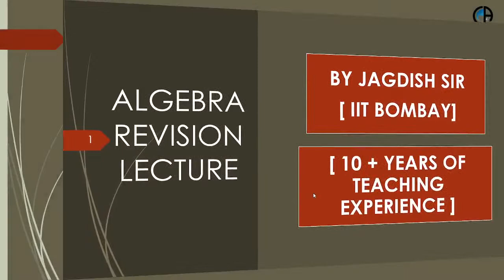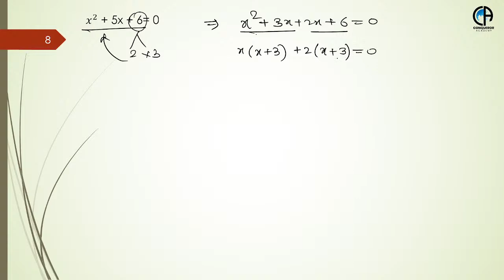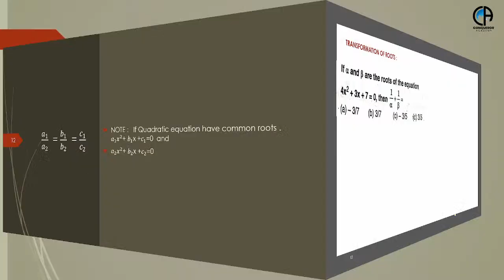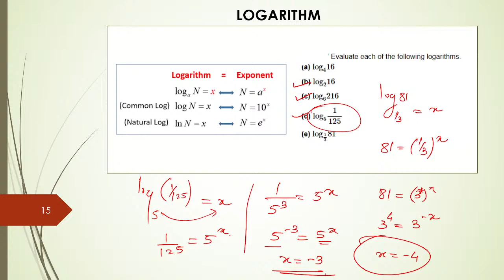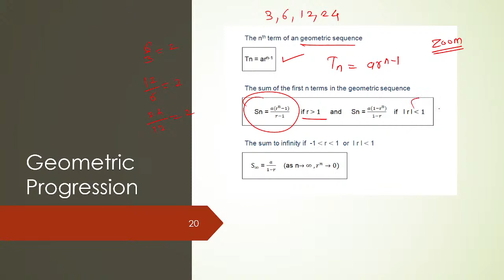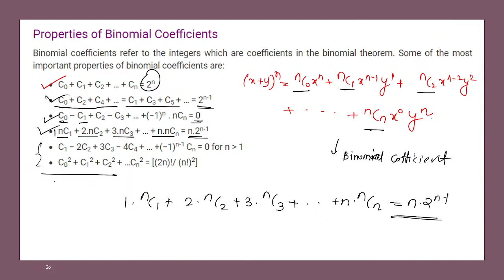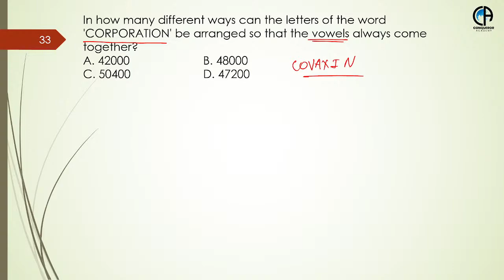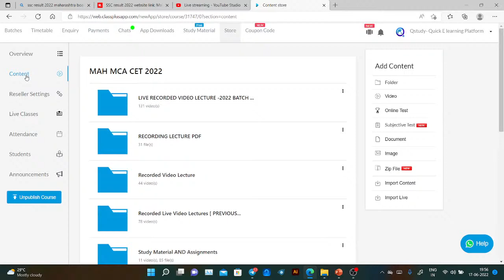ALGEBRA - REVISION BATCH DEMO LECTURE I MAH MCA , MBA CET 2022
⭐️ MCA CET 2022 Complete course ⭐️

☑️ All 4 Subject Video lectures
☑️ Live recorded Video lectures
☑️ Doubt session and complete guidance for study
☑️ 50 practice Tests
☑️ 40+ Complete Topic wise tests with solutions
☑️ Assignment with solutions
☑️ 25 Mock tests with solutions
🔥 All study material available at one place 🔥
Only at 3000/-

⭐️ NIMCET + MCA CET  2022 ⭐️

☑️ complete guidence for study
☑️ 30 + Complete Topic wise tests with solutions
☑️ Assignment with solutions
☑️ 10 Mock tests with solutions

⭐️ MBA CET 2022 Complete course ⭐️